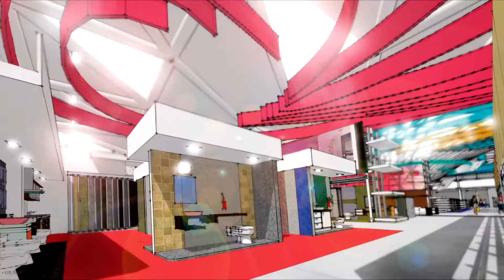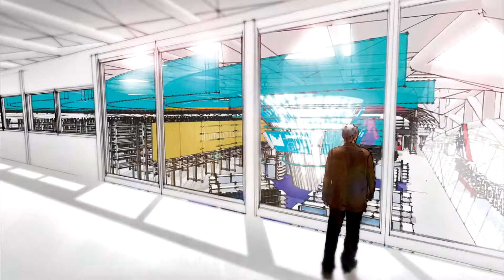CONOCE LA HÍPER FERRETERÍA #1 [ MÁS GRANDE DE VENEZUELA 💪🏼] 😱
Cuando MangoCenter se enrrutó en una estrategia de crecimiento a gran escala para consolidar su posición como líder innovador en el comercio del retail del centro-occidente de Venezuela, se dirigieron a nosotros para desarrollar un modelo ideal y ayudar a hacer realidad su visión.   MangoCenter quiere ampliar su horizonte posicionándose como una de las tiendas con el mejor surtido, la mejor atención y las mejores instalaciones del centro del país. Amplía su surtido y mejora las lineas de sus productos para ofrecer un ambiente más acogedor para el cliente, y que permita ser un punto de referencia y de encuentro para la ciudad.

Original Soundtrack: Keith Kenniff